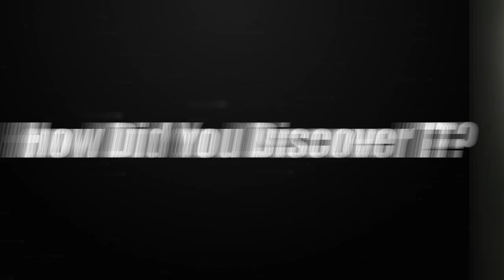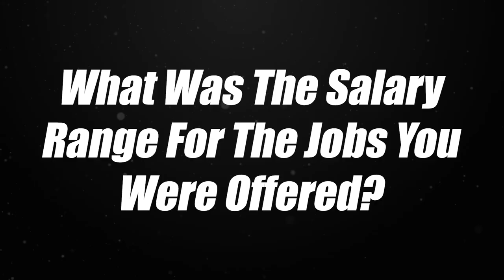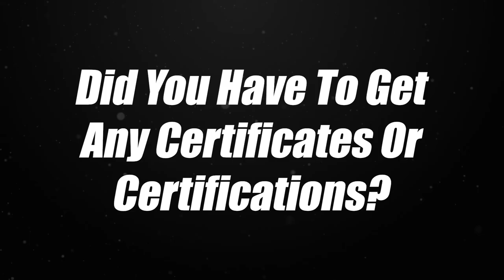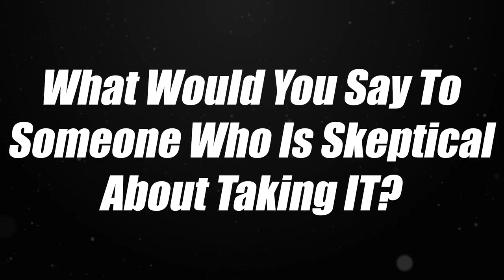How James Landed An Entry Level IT Job Using An IPad